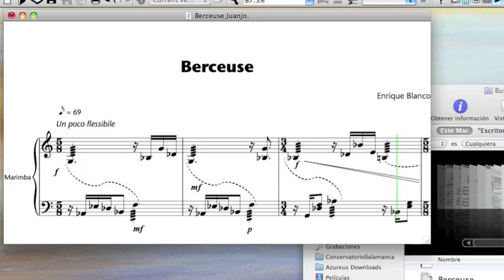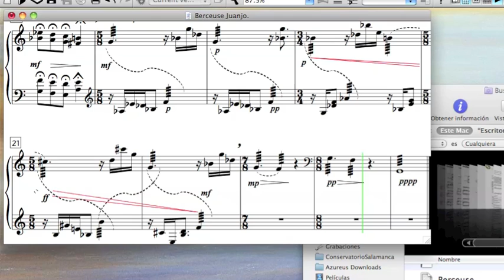Berceuse para Marimba. Enrique Blanco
Aquí os presento otra de mis piezas "huérfanas". En este caso, no me extraña su orfandad. Una nana no debería —creo yo— ser nunca muy espectacular o lucida, con lo que no es una obra atractiva para tocar en concierto. Quizá para algún alumno.

La nana en cuestión está dedicada a Juanjo Guillem. Estaba un día hablando con él y me comentó que le gustaba hacer trémolos en legato usando las dos manos. En ese momento, sonó su móvil informándole de un posible embarazo. Fue, como comprenderéis, casi obligatorio que esa misma tarde escribiera esto.

En cuanto a la película, los sonidos de la marimba me parecen muy desnivelados y agresivos (jamás he visto una buena marimba sintetizada) Si se tocará con una marimba real, la mejora sería espectacular.

Por si acaso, aquí tenéis la partitura.